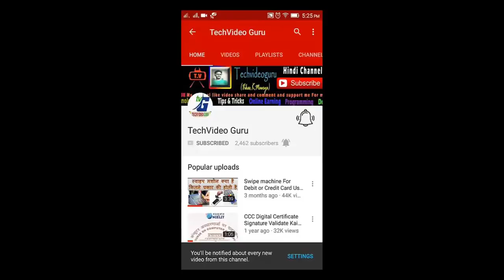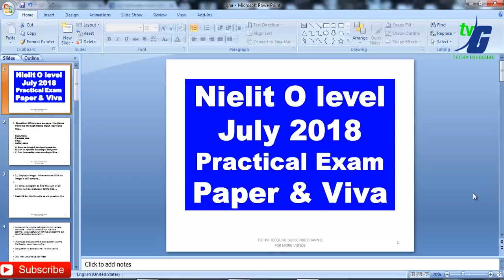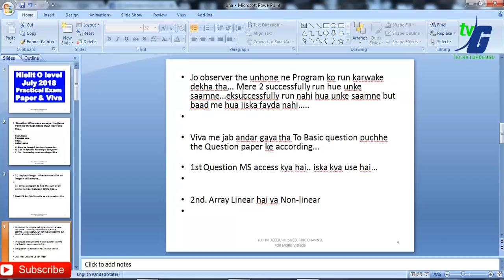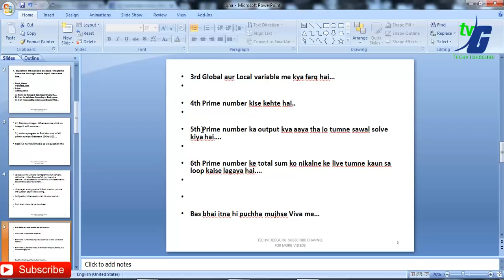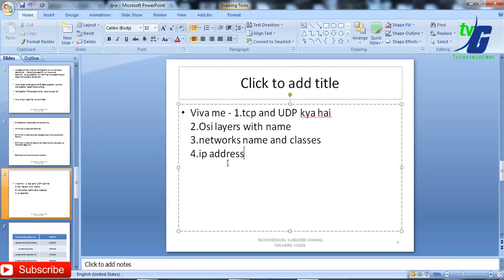Nielit O level July 2022 Practical Exam Paper & Viva Question Paper | O level Viva Question answer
1. Question MS access se aaya tha jisme Form ke through 5 data input karwane the...
Book_Name
Purchase_date
Price
Author_name
A) Form ke through 5 data input krwane the...
B) Sort In alphabets According to Book_name
C) Sort in ascending order according to Price...

2.) Display a image.. Whenever we click on image it will remove...
3.) Write a program to find the sum of all prime number between 100 to 500.
Baaki C# Aur Multimedia se ek question tha

Jo observer the unhone ne Program ko run karwake dekha tha... Mere 2 successfully run hue unke saamne
Viva me jab andar gaya tha To Basic question puchhe the Question paper ke according...
1st Question MS access kya hai.. iska kya use hai...
2nd. Array Linear hai ya Non-linear
3rd Global aur Local variable me kya farq hai...
4th Prime number kise kehte hai..
5th Prime number ka output kya aaya tha jo tumne sawal solve kiya hai.
6th Prime number ke total sum ko nikalne ke liye tumne kaun sa loop kaise lagaya hai..

Viva me - 1.tcp and UDP kya hai
2.Osi layers with name
3.networks name and classes
4.ip address

2010- O Level Introduction to ICT Resources (M-4.3-R4)

2010- O Level Application of .NET Technology (M4.I-R4)

A level best book hindi oe english

2010- A Level Computer System Architecure (A4-R4)

2010- 'A' Level Basics of OS, UNIX and Shell Programming (A8-R4)

computer awareness

computer fundamental

__/LINKS\_